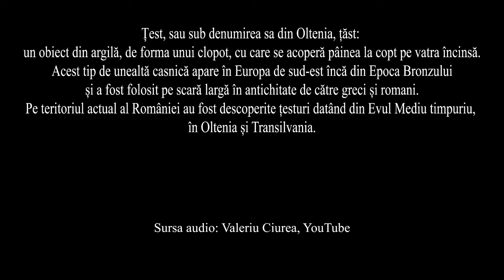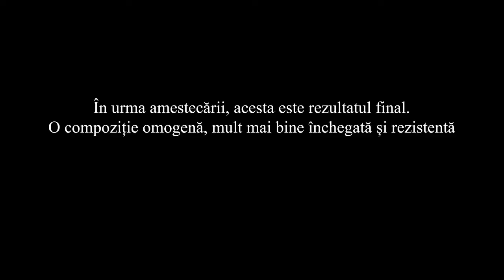Țestul în secolul XXI - scurt documentar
Țestul în secolul XXI - În vizită la George Dumitru, unul dintre puținii producatori de țesturi care folosesc   metode tradiționale de confecționare.
Locul interviului: Buftea, Ilfov County, Romania
Data interviului: July 24, 2021
Țest, sau sub denumirea sa din Oltenia, țăst: un obiect de argilă, în formă de clopot, cu care se acoperă pâinea pusă la copt pe vatra încinsă.
Acest tip de unealtă casnică apare în Europa de sud-est încă din Epoca Bronzului și a fost folosit pe scară largă în antichitate de către greci și romani. Pe teritoriul actual al României au fost descoperite țesturi datând din Evul Mediu timpuriu, în Oltenia și Transilvania. Mai multe detalii aici